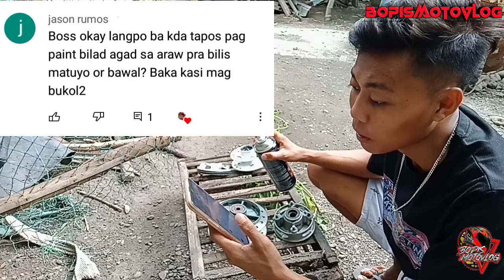DIY REPAINT LIGHTEN HUB FOR WAVE 125 ||BOPISMOTOVLOG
YOWWW WHATS UP MGA KABOPIS!!! REPAINT NA NAMAN MGA BOSS MANAGER AMO HAHA,, pasensya na po kung diko navideo yung pag lighten, first try ko po kasi mag lighten baka po kasi humaba yung video eh mainip kayo  haha, ayan mga kabopis sanay magustuhan nyo yung video hehe enjoy watching . opo seryoso po ako, naghahanap po ako ng scholarship sa  axie hehe mga manager kunin nyo na po akong scholar hehehe